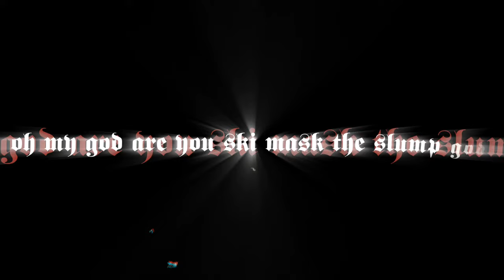Sinoda - GORILLA GRIP (4k AMV)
When I'm alone, I forget I don't have to be... No one has forgiven me for that yet.'

'I don't separate art from the artist... I'd much rather be somebody worth supporting on AND off stage!'

Anime : Tensei Shitara Slime Datta Ken (AMV)

THDTxDeluxe AMV
Tensei Shitara Slime Datta Ken AMV
Anime Music Video
О моём перерождении в слизь
Аниме клип
Best AMV
New AMV
Hard AMV
Deluxe edit